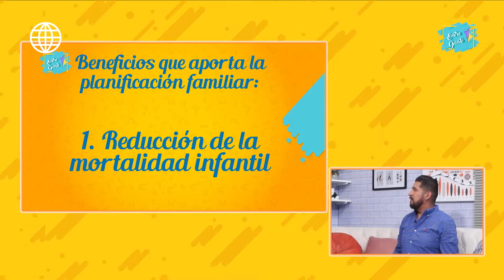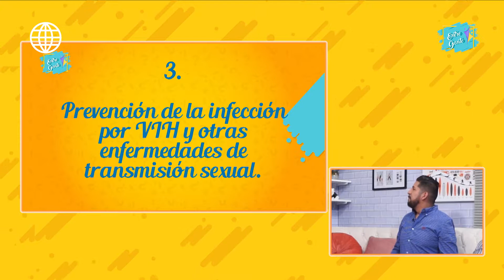Segmento Femenino - Educación reproductiva y planificación: un derecho